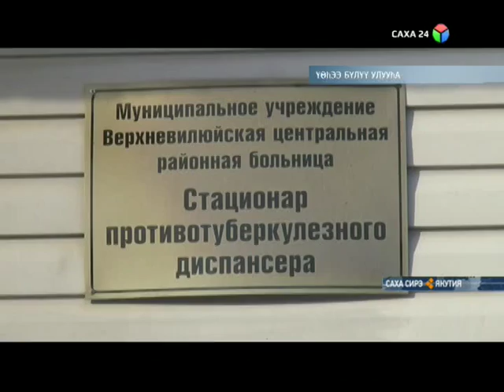Үөһээ Бүлүүтээҕи сэллик балыаһата бастыҥ үлэлээх